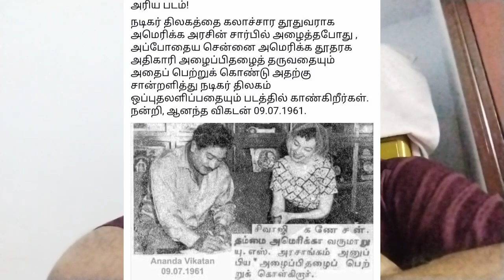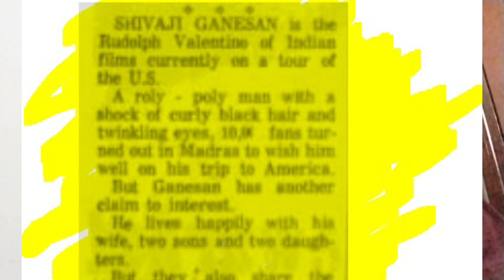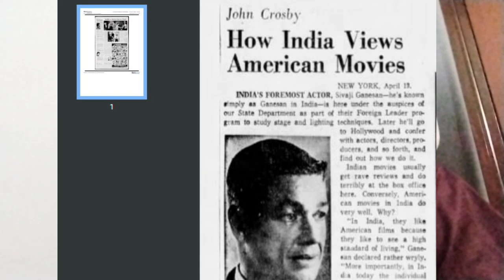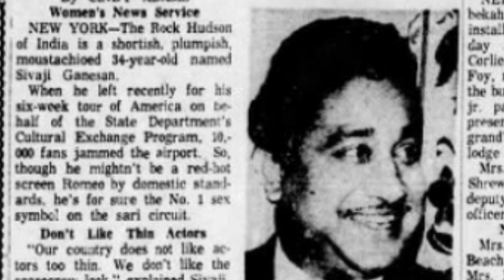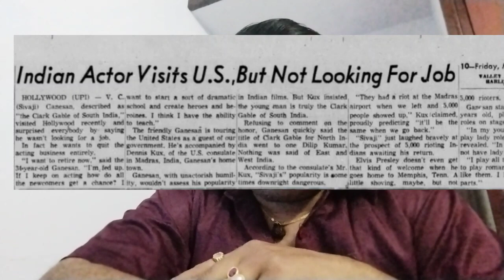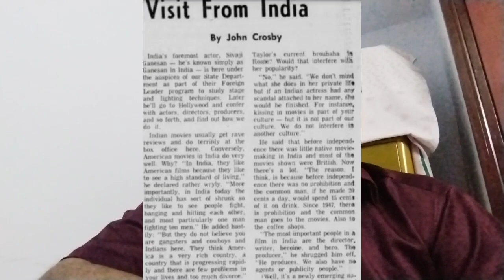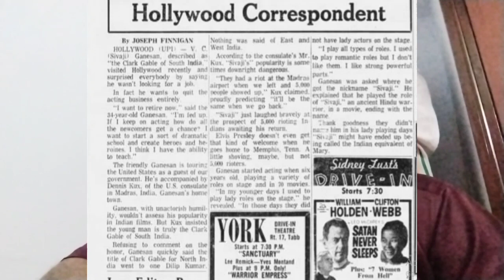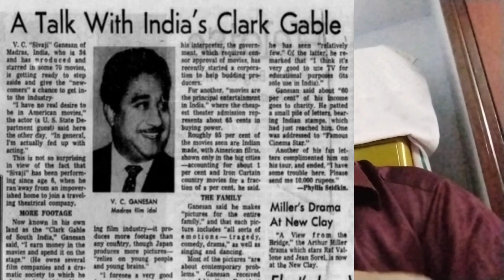அமெரிக்க ஜனாதிபதி கென்னடி அரசு கௌரவித்த முதல் இந்திய நடிகர் சிவாஜி ORIGINAL ஆதாரங்கள் கொண்ட விடியோ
1962 இல் அமெரிக்க ஜனாதிபதி திரு கென்னடி அவர்களின் அழைப்பின் பேரில் அமெரிக்கா இந்திய கலாச்சார தூதுவராக மூன்று மாத விஜயம் மேற்கொண்டார். அப்போது அமெரிக்கா முழுவதும் சிவாஜியை போற்றி புகழ்ந்தனர். பத்திரிகைகள் பலரும் சிவாஜி அவர்களை உலக மாபெரும் நடிகர்களுடன் ஒப்பிட்டு பாராட்டினர். உலக புகழின் உச்சம் பெற்ற "The King of Hollywood " என்ற புனைபெயர் கொண்ட "CLARK GABLE" அவர்களின் இந்திய வடிவம் சிவாஜி கணேசன் என்று போற்றினர். அந்த பத்திரிகை ஆதாரங்களுடன் இந்த வீடியோ பதிவு. காண தவறாதீர்கள்.